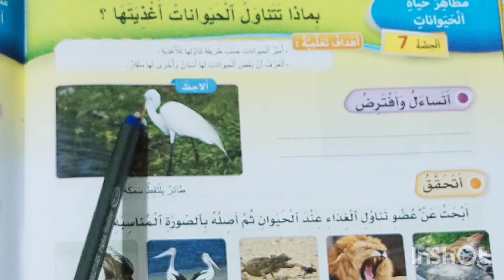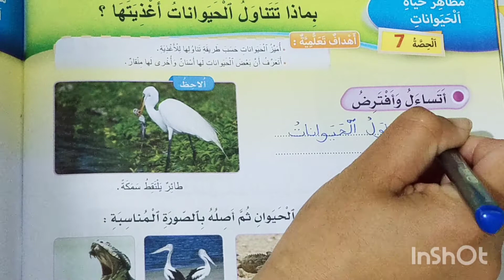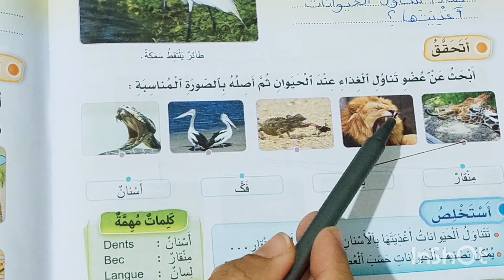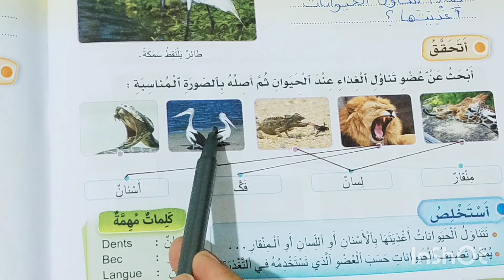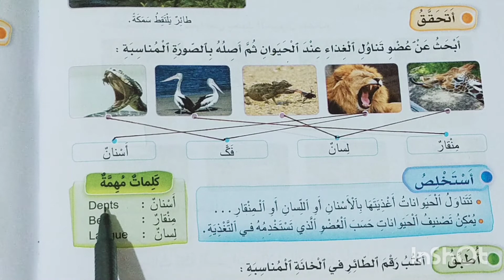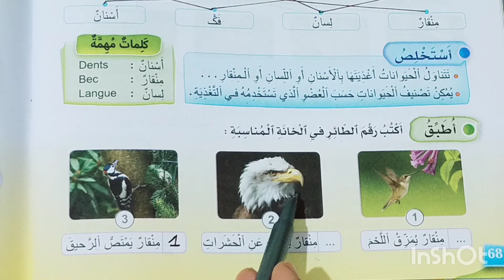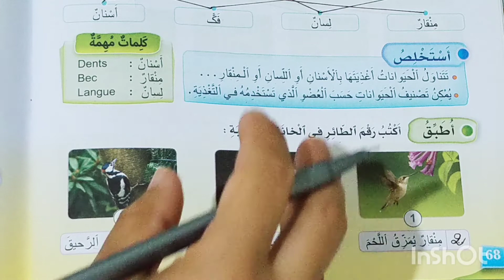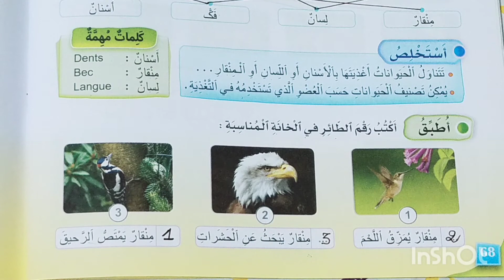بماذا تتناول الحيونات أغذيتها ؟ الأساسي في النشاط العلمي المستوى الاول